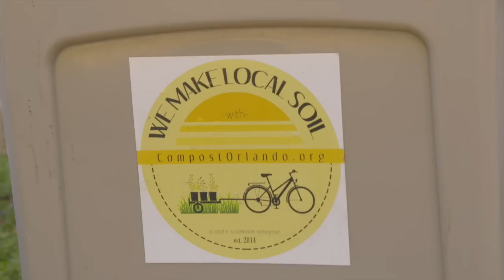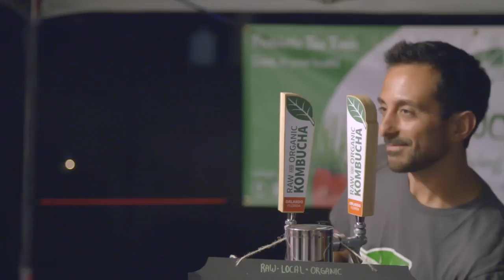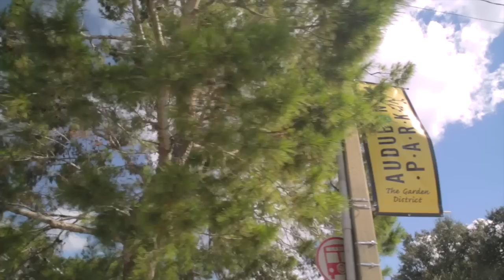Main Street America™ 2016 GAMSA Winner Audubon Park Garden District Orlando Florida HD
Main Street America™ 2016 GAMSA Winner | Audubon Park Garden District, Orlando, Florida